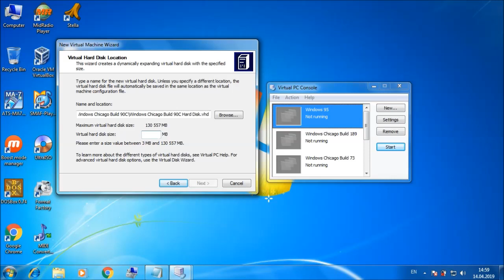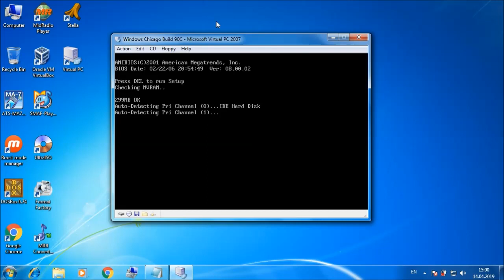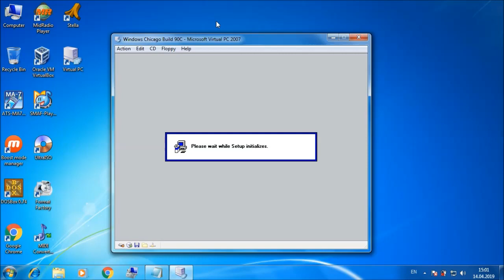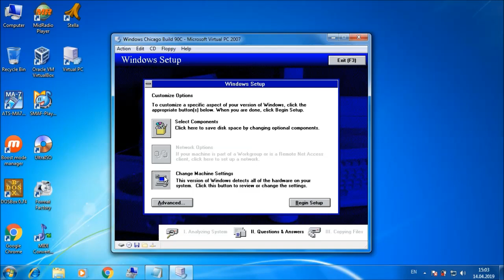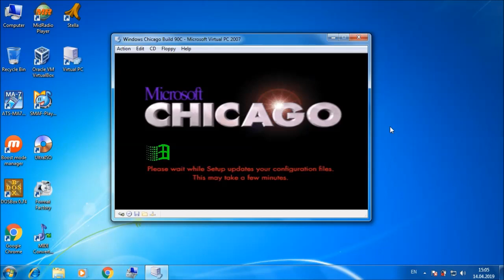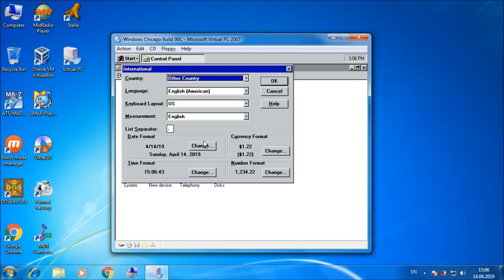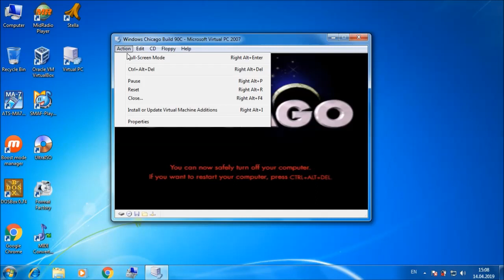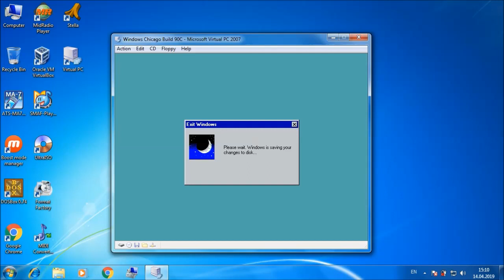Install Windows Chicago Build 90C on Virtual PC 2007